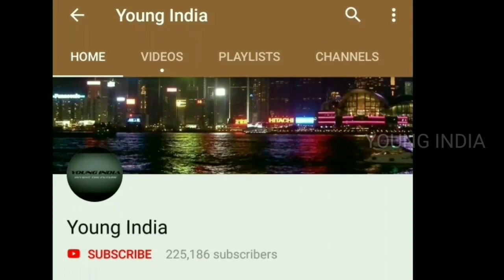भारतीय पैरा कमांडोज की ट्रेनिंग देख कर दंग रह जाएंगे आप | Things About Para Commandos You Don't Know